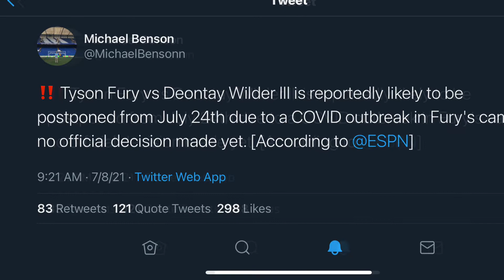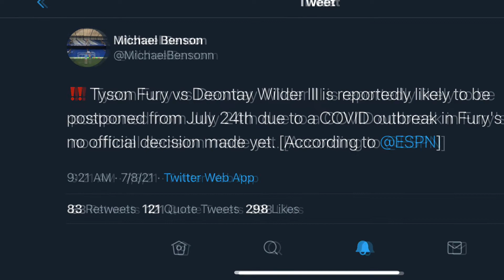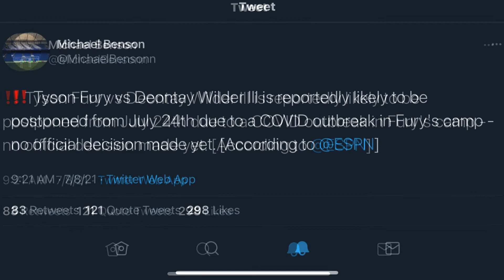Fury vs Wilder 3 Postponed due to COVID-19 SMH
Covid 19 strikes again SMH